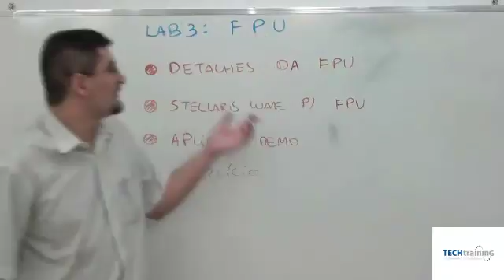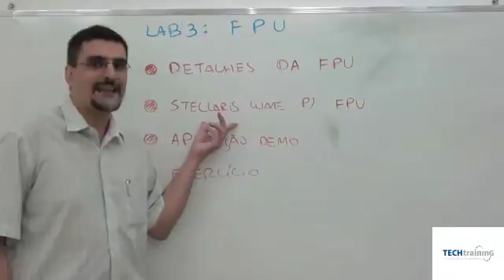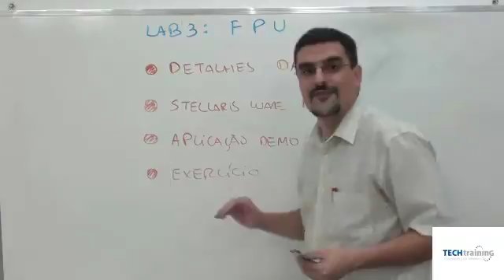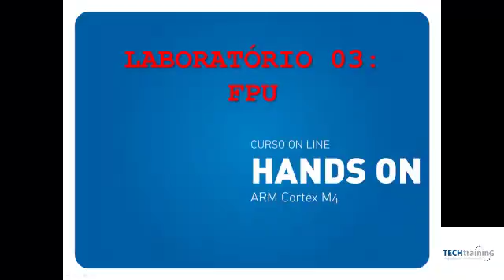#21 - ARM CORTEX M4 - HANDS ON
Características de um ARM Cortex M4
Diferenças entre um ARM Cortex M3 e um Cortex M4
Lab1: Low Power Modes e Hibernate Modules no ARM Cortex M4
Lab2: Utilização do conversor AD e do Comparador Analógico
O que é uma máquina de ponto flutuantes (FPU)?
Lab3: Cálculos de senos e cossenos em uma FPU